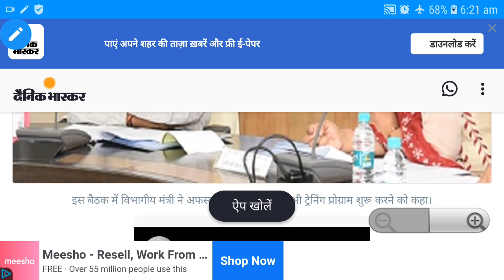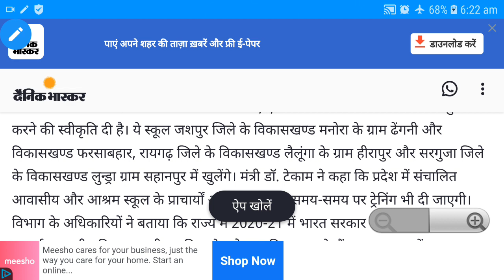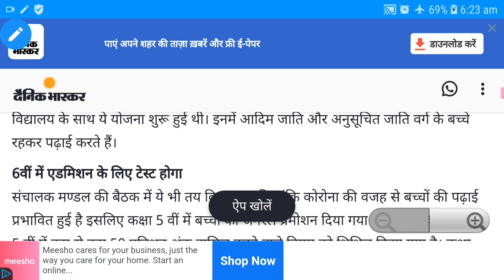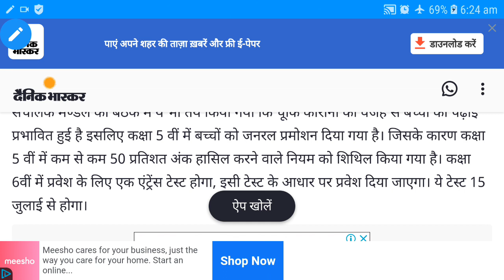💥आदिवासी और अनुसूचित जाति वर्ग के बच्चों को|JEE और NEET के लिए स्पेशल कोचिंग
Hello Students

Aaj hum aap ko iss video me "आदिवासी और अनुसूचित जाति वर्ग के बच्चों को|JEE और NEET के लिए स्पेशल कोचिंग" Ke bare me batne ja rahe hai..

Numerical Questions में Full Marks कैसे Score करें